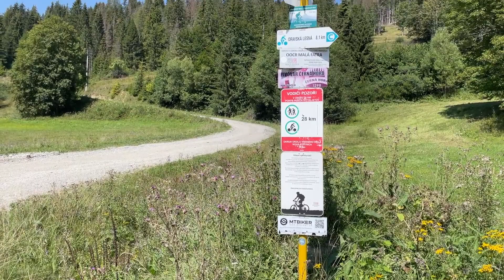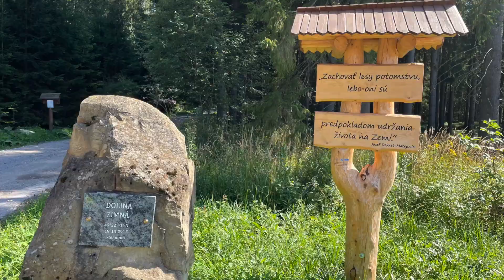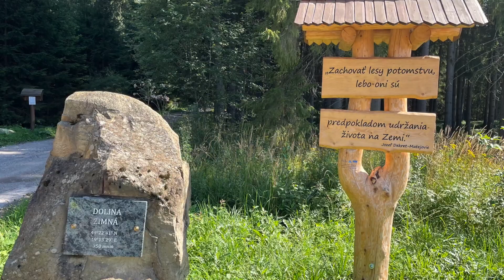Kysucko-Oravská cyklomagistrála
Posledný cyklovýjazd dovolenky 2022 a zároveň posledný výjazd sezóny 2022. Krásna trasa plná pekných výhľadov, ktorú odporúčame všetkými desiatimi :)